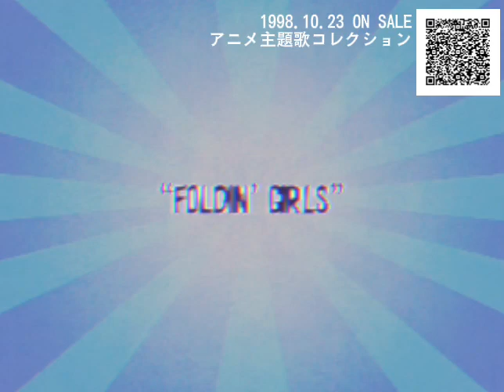m.o.v.e / around the world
No blocked videos also features in KimCartoon. In this video looks like?